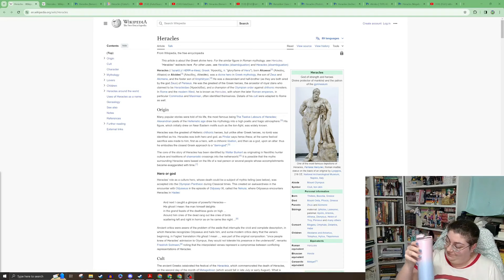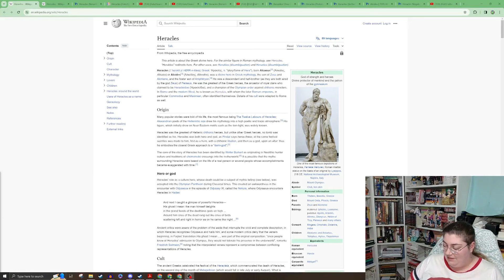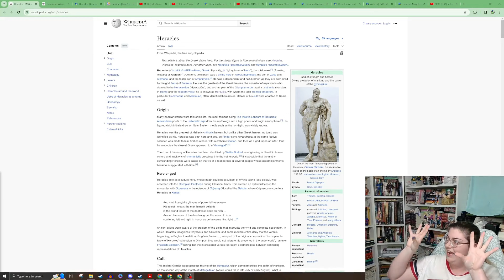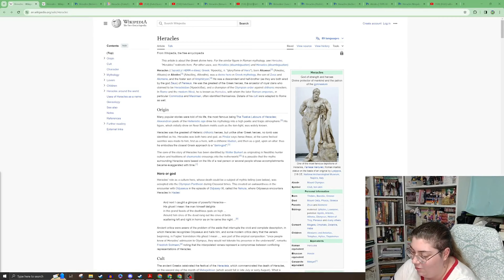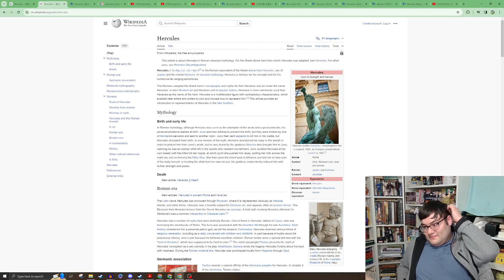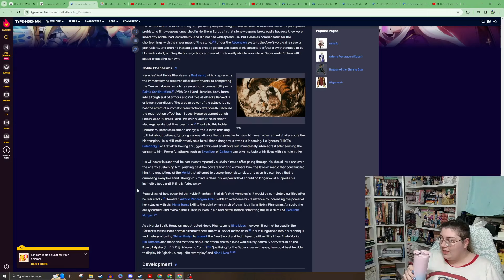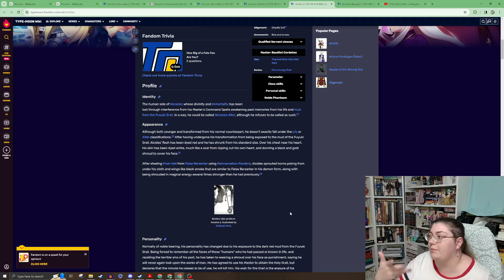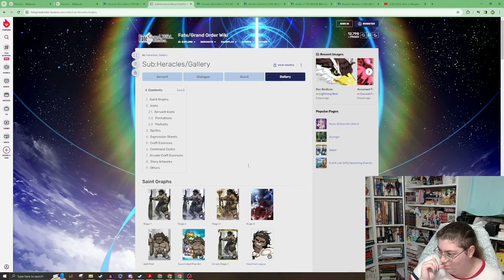Sekhie Reacts To Fate: Heracles